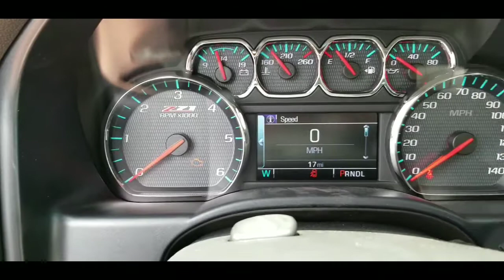2018 Chevrolet SIlverado 1500 LT Reno, Sparks, Carson City, Fallon, Fernley, Yerington, NV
New 2018 Chevy Silverado 1500 LT

Nevada.